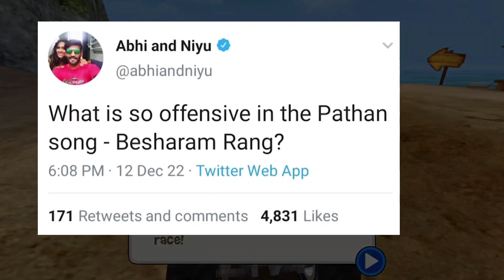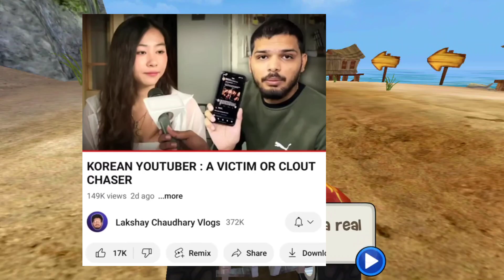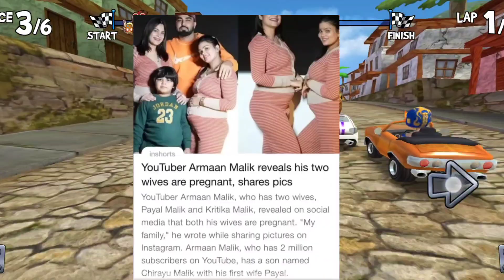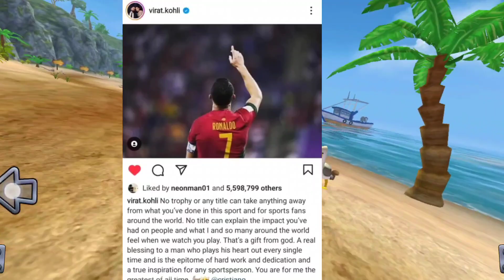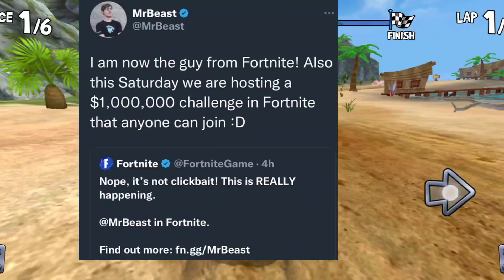Lakshay Chaudhary React on Arman Malik wife|| Pathan Movie Song Record Break